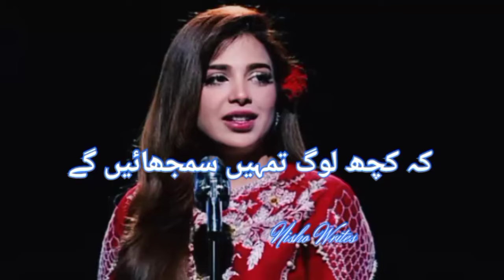✨New poetry❣️||deep||heart touching||for you||mazak rat||imran ashraf|| nisho writes